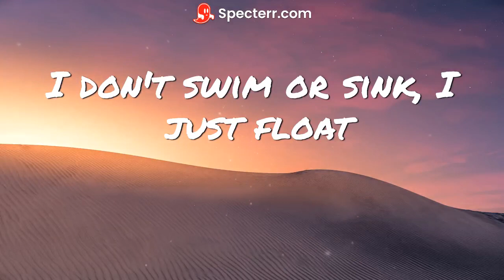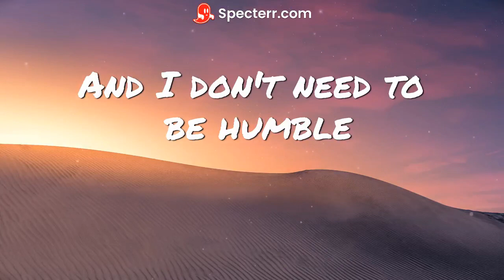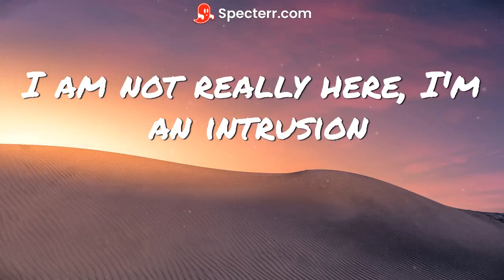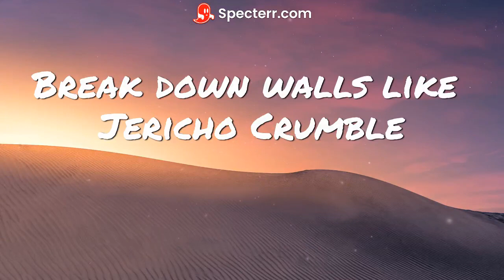Iniko Jericho Lyrics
Iniko